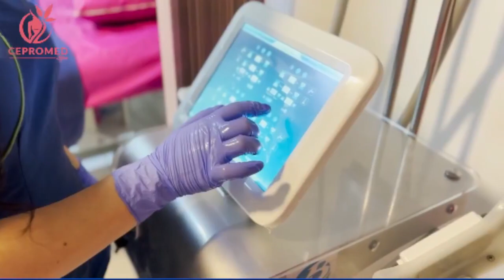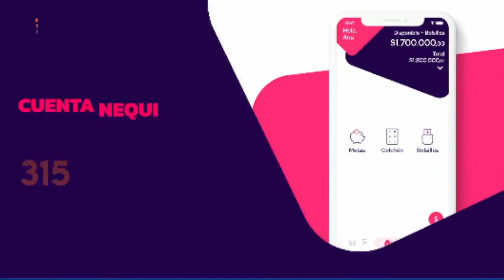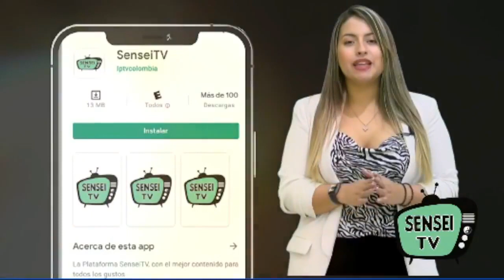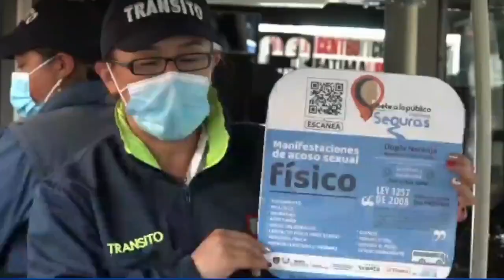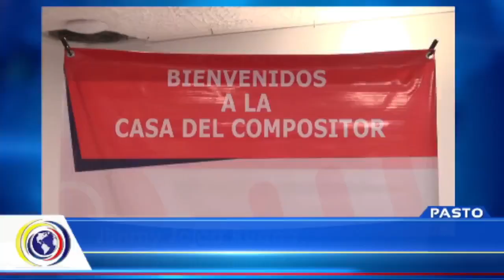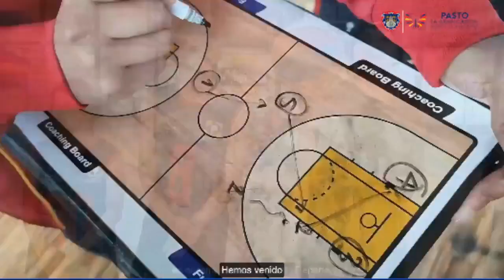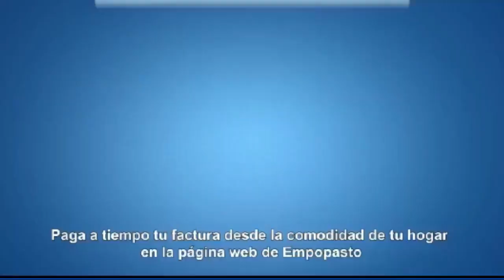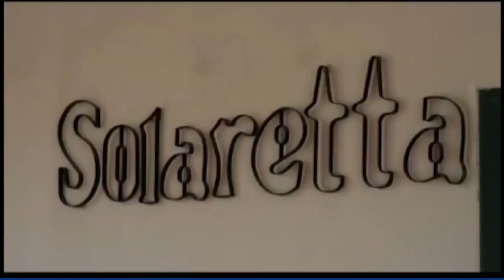CncNoticiasPasto | Última Emisión (24 noviembre 2022)